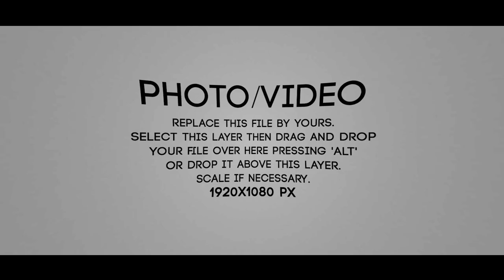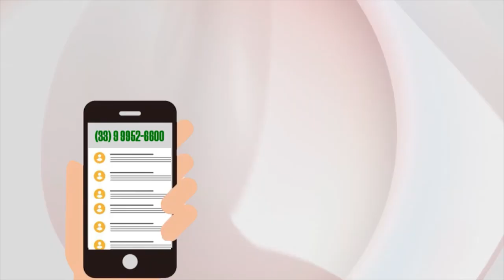ENTREVISTA COM PASTOR JANDER MAGALHÃES | VIVA VOZ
O programa de hoje está IM-PER-DÍ-VEL! Com muita alegria estamos recebendo nosso amigo Pr. JANDER MAGALHÃES para um bate-papo bem descontraído. Vamos falar sobre sua história de vida, seu ministério e sobre seu envolvimento com missões. Assista, compartilhe com alguém porque está sensacional.